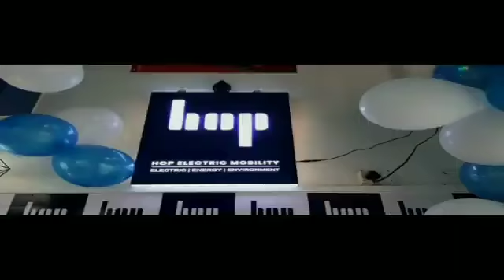शहर कोतवाल विनोद कुमार शुक्ला दबंगों पर नहीं लगा पा रहे लगाम जिले में दबंगों के हौसले हुए बुलंद।